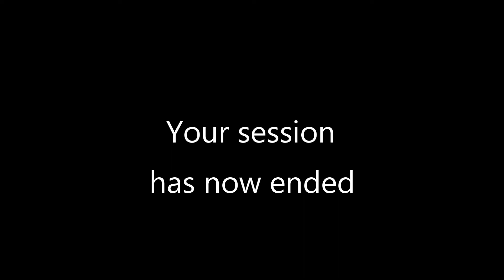You're Perfect Just the Way You Are | Rejuvenate My Mind| Mental Improvement | Guided Meditation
You're Perfect Just the Way You Are. You can take great pride in yourself and your accomplishments. Don't let others bring you down. You are beautiful just the way you are.

Every journey starts with a first step, you just made yours.

Here at Rejuvenate My Mind we produce high quality mental improvement listening sessions. All of our prerecorded sessions are available on our YouTube Channel at no charge. Through listening to our audio improvement sessions on a repetitive basis, a person can look forward to overcoming many personal challenges. The use of this therapy has helped a great many people and we are hopeful it can assist you as well.

Rejuvenate My Mind exists to help alleviate the suffering caused by mental challenges in all aspects of life. Through listening to our audio sessions on a repetitive basis, one can expect to see improvement in a relatively short period of time.

We are committed to improving the wellbeing of people across the globe through our mind improvement sessions. We have found that our sessions are a valuable resource in improving the subconscious mind. We provide effective subconscious-mind therapy that is rapidly becoming the most sought-after form of help for problems that are based in the subconscious mind.

It is a gentle, effective therapy that is replacing the more traditional forms of subconscious mind therapies and bringing people permanent relief from problems that they have struggled with unsuccessfully for many years.

The listening sessions provided by Rejuvenate My Mind utilize a person's own natural, inner abilities to make the changes. We all have the resources that allow us to resolve subconscious problems quickly and easily.

Resolving subconscious causes

When a person is unable to change unwanted feelings, responses, or behaviors through will power or conscious effort, it is usually an indication that those things are the result of negative subconscious emotion. The conscious outer mind is usually unaware of these inner conflicts and while they remain, they have the power to influence us in a negative way.

Our listening sessions can help to resolve these underlying subconscious causes and restore a balance of health and happiness.

To bring about desired changes

The subconscious, or "inner" mind is that more intuitive, creative part of us that holds the key to all our life experiences. It is the part that is in control of all our feelings, our creative imagination, and our ability to meditate and dream. It is the part that allows us to walk down the street, dance or drive a car safely, while our conscious mind is miles away and thinking about something else entirely. It is a part of our "inner self" that oversees our automatic responses, our ability to heal, our ability to experience love, happiness, fear, depression, etc. The audio sessions provided by Rejuvenate My Mind works with this part of the mind to activate natural healing processes and bring the desired changes into the person's life.

Who Can Benefit from Listening to our Sessions?

Adults
Children
Elderly
Students
Teachers
Mentors
Motivational Speakers
Athletes
Business Executives
Parents
Couples
Single Mothers
Working Moms and Dads
Depressed persons
Stressed individuals
People who lack confidence
Front Line Workers
Grieving family members
Public figures
People struggling financially

Almost anyone and everyone can benefit from listening to the mind improvement sessions from Rejuvenate My Mind.

What kind of problems can we assist you with?

Alcohol Abuse
Anger - (uncontrolled outbursts)
Anxiety - (and related problems)
Bad dreams - (nightmares)
Bowel problems - (irritable bowels etc.)
Chronic pain
Compulsive behaviors - (OCD)
Concentration problems
Constant worry
Deep unresolved grief
Depression
Drug Dependency
Eating disorders - (various types)
Fatigue - (general & CFS etc.)
Insomnia - (and other sleeping problems)
Irrational behaviors
Low self esteem - (& related problems)
Migraine headaches
Panic attacks
Phobias - (Irrational fears)
Procrastination
Sexual difficulties
Skin problems - (psoriasis, eczema etc)
Stop Smoking
Stress & Tension - (includes tension headaches)
Ulcers (and IBS)
Weight problems - (over & under weight)